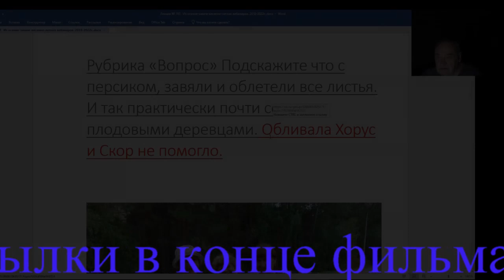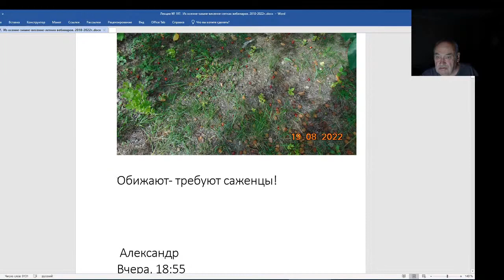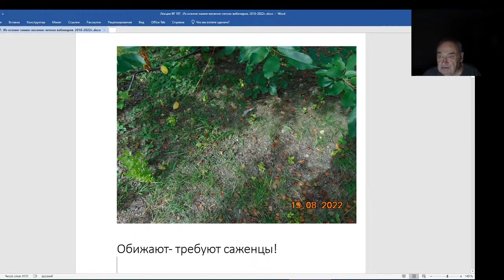Железов Валерий. Вебинар 197. Черешня может расти в средней полосе России.